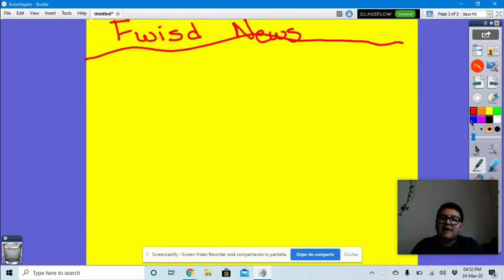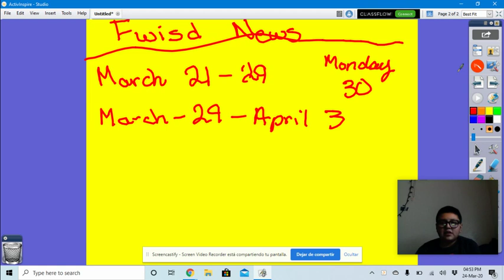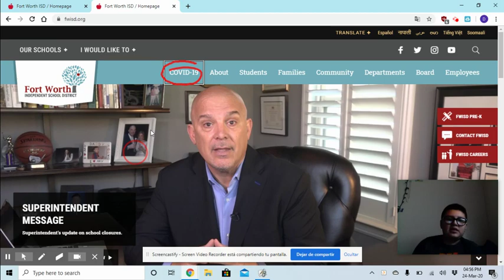FWISD News P.1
Hello this is Diego Martinez bringing you with an Update about the FWISD school district, I will bring up part 2 in a few minutes, please stay tuned and be safe. Plus also follow the Distrcits page in Instagram Facebook, Youtube, Twitter